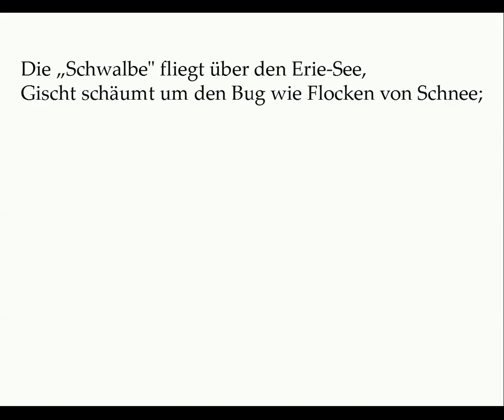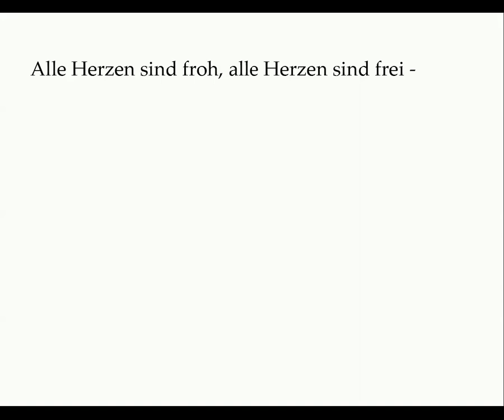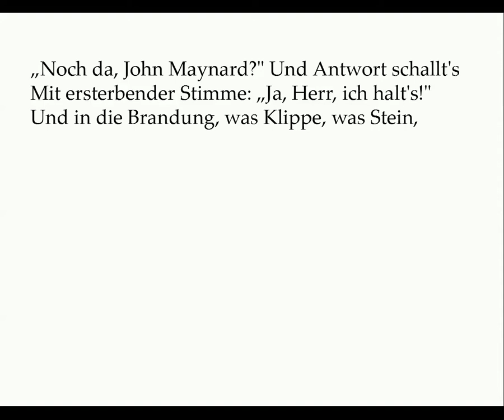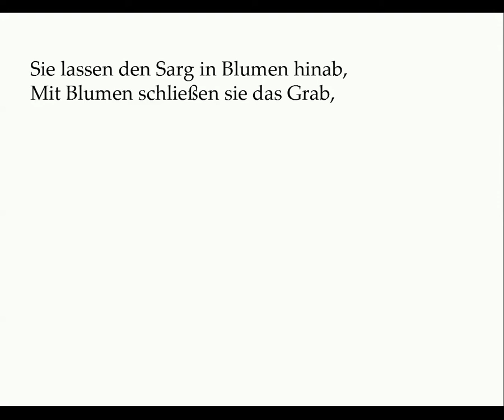Fontane: John Maynard (Ballade der Woche 3) Rezitation mit Text zum Mitlesen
Theodor Fontane: John Maynard (Ballade der Woche 3) Rezitation mit Text zum Mitlesen